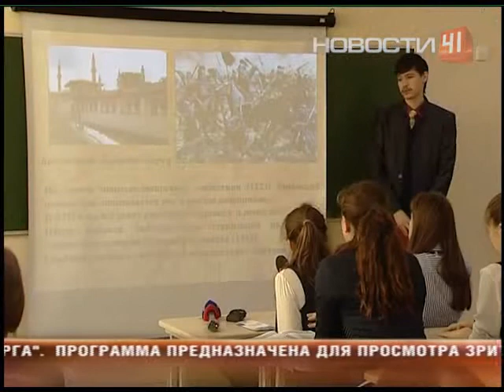Ради обороны Крыма екатеринбуржец рискнул миром...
... собственной семьи

Зачем ополченцу дубина, и какую правду о Крыме расскажут школьникам?